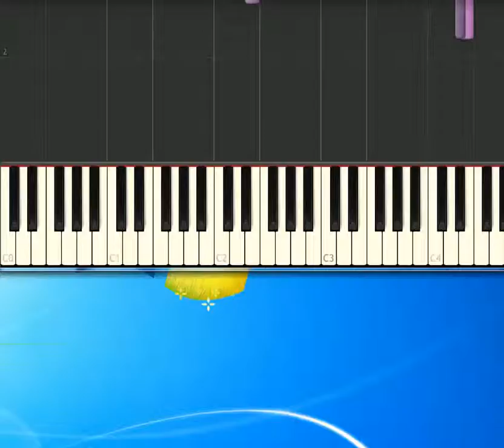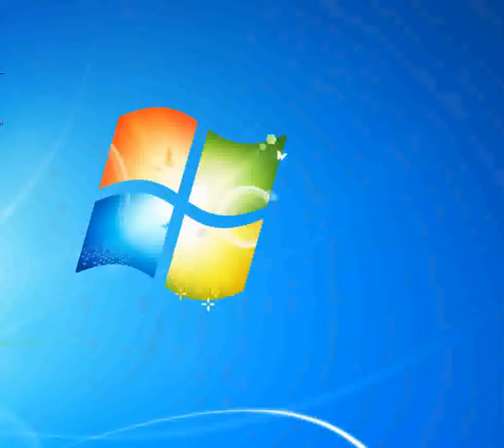Dancing_2_-_Elisa [Synthesia Piano] [Piano Tutorial Synthesia]